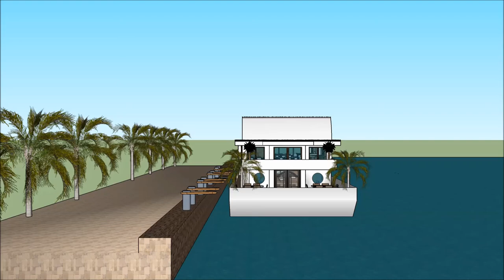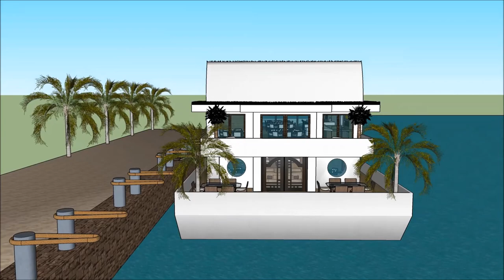Luksoze vilë lundrues në shtëpi shtëpi lundrues lundër e banuar në Amsterdam Holland Sketchup luk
The floating house villa houseboatzania launching an innovative high-end luxury yacht floating house villa mansion home design potentially as a display of exhibition of the Luksoze  vilë lundrues në shtëpi shtëpi lundrues lundër e banuar  në Amsterdam Holland Sketchup  luk.

The collection of the Floating house villa houseboatzania concept of Luksoze  vilë lundrues në shtëpi shtëpi lundrues lundër e banuar  në Amsterdam Holland Sketchup  luk consists of high luxury and architectural art pieces in minimalism combined with living on the waterfront of the harbour.

The floating house villa mansion yacht design has the basis to sustain living with high standards and contemporary structural design - Luksoze  vilë lundrues në shtëpi shtëpi lundrues lundër e banuar  në Amsterdam Holland Sketchup  luk with numerous of prospects for excessive living and celebrating the desire of life worldwide: